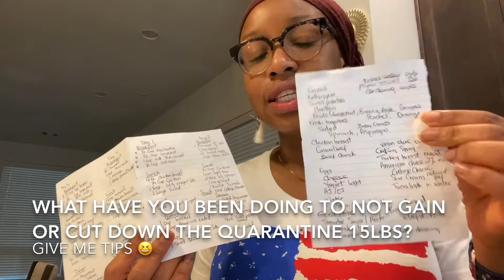HEALTHY GROCERY HAUL | H-E-B | COME SHOPPING WITH ME | WEIGHT LOSS LIFESTYLE CHANGE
How have your eating lifestyle changed since the beginning of the pandemic till today? Fola and I have been eating a little too good home cooked meals! But we have decided to change that starting June 29 with the X28challenge . So shop with me through this video and watch out for our results! Please remember to wear your masks, social distance , wash your hands, and be safe! Enjoy 😀

IG beauty page: Instagram.com/beautified_by_faith/